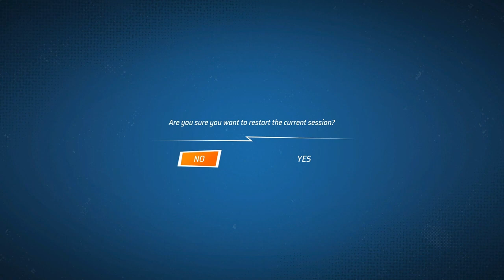Victory for GUNKSTER: Hot WheelsUnlimited Rac Champion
Views
2024
Hot Wheels is a popular video game franchise that
features high-speed, action-packed racing gameplay with
a variety of customizable cars and challenging tracks. The
game allows players to control their vehicles and compete
against other racers in a variety of racing modes, including
time trials, circuit races, and multiplayer matches. Players
can customize their cars with a wide range of upgrades,
including engine enhancements, aerodynamic
improvements, and cosmetic modifications. The game also
features a variety of tracks set in various locations,
including urban streets, mountain passes, and desert
canyons, each with unique obstacles and challenges. In
addition to the traditional racing modes, Hot Wheels
games often include stunt challenges, where players can
perform insane jumps, flips, and other tricks to earn points
and boost their scores. Some games also feature
interactive environments, where players can trigger
explosions and other effects to hinder their opponents and
gain an edge in the race. Overall, Hot Wheels games
provide an exciting and adrenaline-fueled experience for